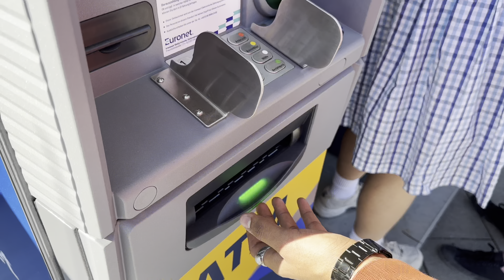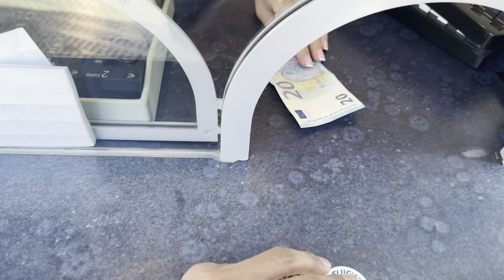Oktoberfest Munich | Oktoberfest Munich Germany | World’s largest Beer Festival Munich | 2023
First day of world famous Oktoberfest. The mind blowing video of biggest Festival in the world. It shows the fun of thrilling Rides and various types of beer brands having their own dooms summing 14 dooms in total. Rather than that main focus was the German culture and traditional clothes. Lots of people coming from all over Germany and globe seen in each and every train, street and whole Munich.

Hello, I'm Dhaval Makwana, currently pursuing my master's degree in Germany. I'm passionate about creating engaging travel and information videos. Let's explore Europe together!"

📌 YOU CAN JOIN US ON OUR INSTAGRAM ACCOUNT.